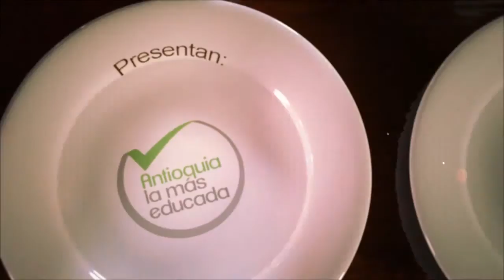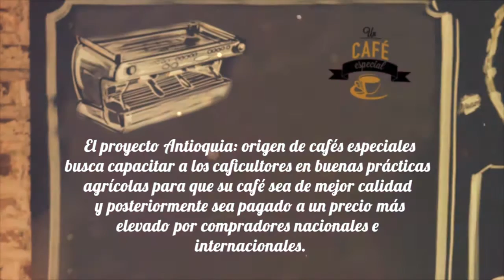Un Café Especial: la doble moral.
Un grupo de mujeres jóvenes nos reunimos alrededor de UnCaféEspecial para hablar sobre la doble moral.